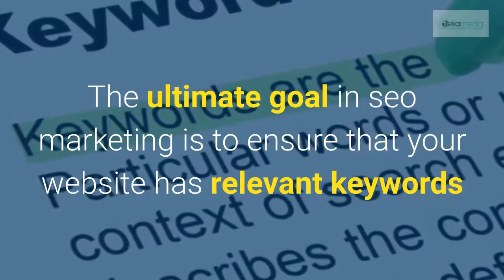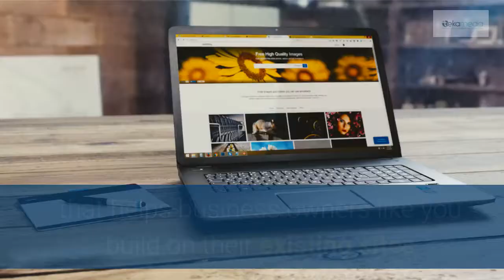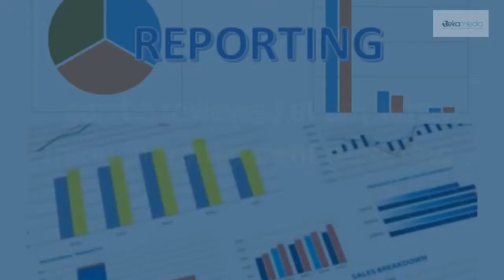What Is SEO And How It Works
What Is SEO And How It Works - What is seo and how it works..

SEO means, Search Engine Optimization and it is a way to optimize your website in order to get organic traffic which is much cheaper than paid traffic.

The main objective of seo is to get your website to rank higher in search engine results which ultimately leads to more traffic and increased sales.

Search Engine Optimization involves some technical aspect of getting your website to rank higher in search engines for relevant keywords and phrases.

Search engines deploy bots which crawl and scan the web for websites with relevant information for the end user. An example is when an individual makes a keyword search in their browser, the search engine returns results based on relevant information it retrieves from websites with the most relevant contents.

The ultimate goal in seo marketing is to ensure that your website has relevant keywords and phrases embedded in it with relevant and higher ranking links as well. Websites with these combination are rewarded by the search engines and as such will ultimately rank higher.

Remember that organic traffic will always be cheaper than paid traffic.

At Tekamedia we have seo marketing solutions designed to Quickly increase website rank with onsite and offsite SEO tactics. This product is called SEO Network | 5 Keywords.

SEO Network is a fast and effective service that adds high quality content with authority to your website. The network will address important ranking signals used to determine the value and relevancy of your website for a selection of keywords.

This product, SEO Network, includes 5 targeted keywords.

We’ve taken an algorithmic approach to keeping pace with Google and developed a network that helps business owners like you build on their existing sites and connect with each other. The network will get you the content you need to rank and authority inbound links from competitors and businesses in your category.

This is a fully managed service—let us do the work so you can quickly see an improvement in organic search results.

Links, content and search engine placement of your key words can be reviewed at any time through transparent reporting.

The Network automatically generates, audits and maintains a rich link profile that is relevant to your industry.

We write relevant articles with targeted keywords and will add them to webpages on your site to optimize search results for your business.

If You want results and a higher return on your advertising and marketing dollars, then get in touch with us today by visiting or email .